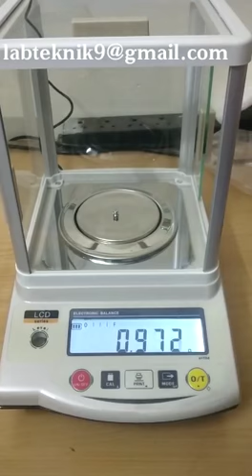CYBER-LAB kind Performance Hi Precision Weigh Balance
CYBER-LAB kind Performance Balance
available from
1mg to 220
1mg to 320
1mg to 420
1mg to 520
1mg to 620